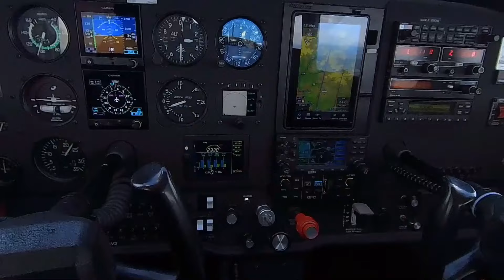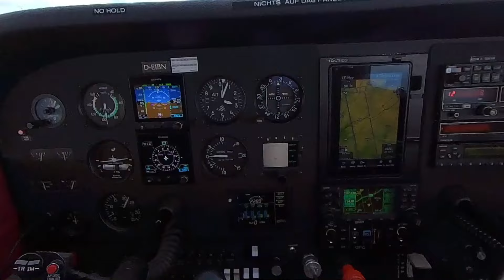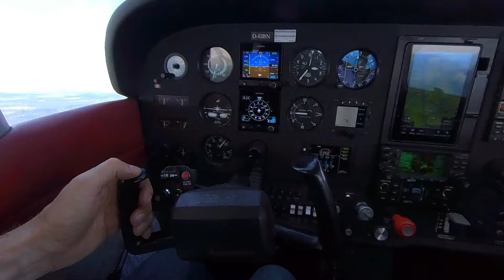Cessna C172 und die 90-Tage-Regel - Lokalflüge fürs Refreshing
Man glaubt es kaum, wie schnell 90 Tage dahinfliegen. Da ist mal die Cessna C172 einen längeren Zeitraum in der Werft, schon schlägt die 90-Tage-Regel zu. Genau das ist mir passiert, also weniger als 3 Landungen auf demselben Muster innerhalb der letzten 90 Tage - tja und schon fliegt man erst mal wieder Solo ohne Passagiere.
Für den Refresh habe ich in EDFC Aschaffenburg an einem Werktag ein paar kurze Lokalflüge mit jeweils abgeschlossener Landung direkt hintereinander absolviert... ist auch gut für's Training.

Bis zum nächsten Cessna-Video ... dann wieder mit Fluggast ;-)